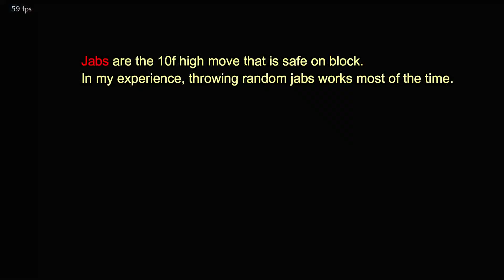A Tekken 7 Lesson - Get Julia Out Of The Wall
Getting out of wall can be tiring, so what can we do? Here's some stuff I use with Julia when I am pressured at the wall. Hope it will be helpful! Don't hesitate to add anything you'd use in these situations in the comments!